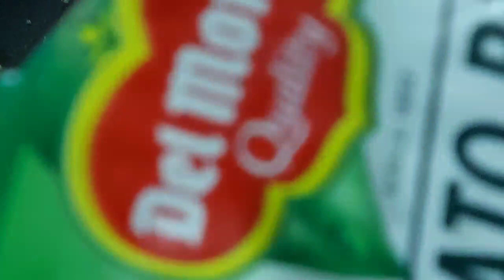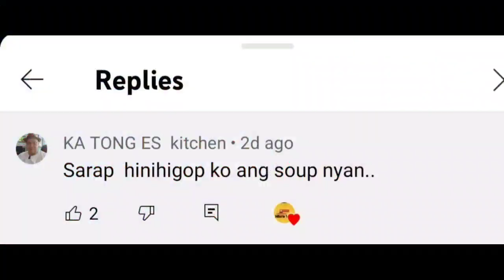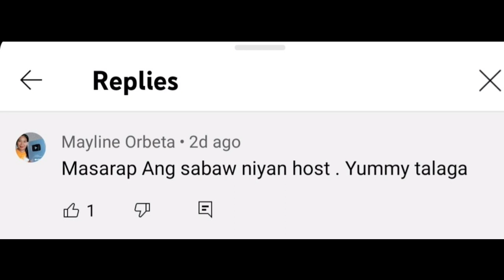PORK ADOBO WITH TOMATO PASTE |COOKING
HI GUYS!Tara magluto tayo ng masarap na pork adobo at lagyan natin ng tomato paste .share ko sa inyo ang kaalaman ko sa paglulutonito.

Ingredients: 1kilo pork butobuto,tomato paste,kalamansi,bawang,sibuyas,mantika,paminta,dahon ng laurel,water ,toyo,suka,at magic sarap.